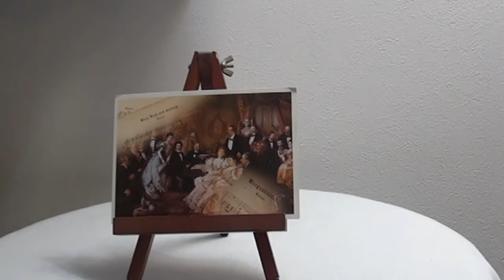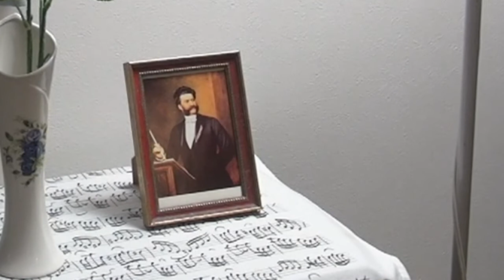J.Strauss Ⅱ《Annen Polka》 Op.117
ヨハン・シュトラウスⅡ
《アンネン・ポルカ》Op.117
1852年聖アンナ祭（7月26日）に初演。
愛する母、Annaの為に書いたとする説もある。